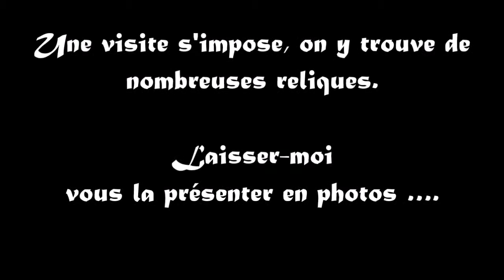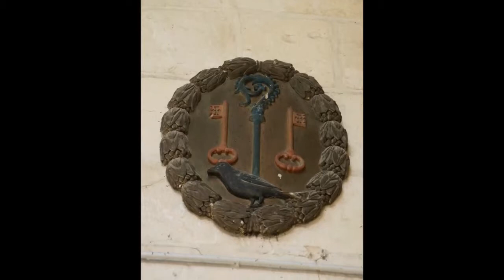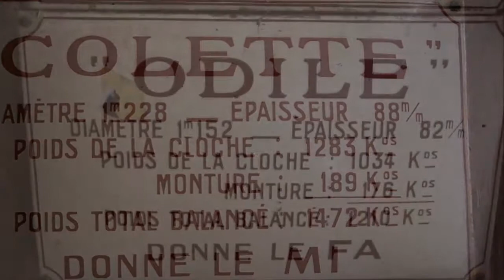Abbatiale de Corbie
D'où que l'on arrive à Corbie, nous voyons de très loin l'Abbatiale St Pierre de Corbie.

Elle rappelle de loin la forme d'une cathédrale, imposante et impressionnante dans une petite ville.
L'abbaye était pourtant encore plus imposante jadis.
On peut avoir une idée plus précise de la taille en allant sur la place de la République sur laquelle se trouve la Porte d'Honneur de l'abbaye.

Une visite s'impose, on y trouve de nombreuses reliques. Laisser-moi vous la présenter en photos ….
11 mars 2018